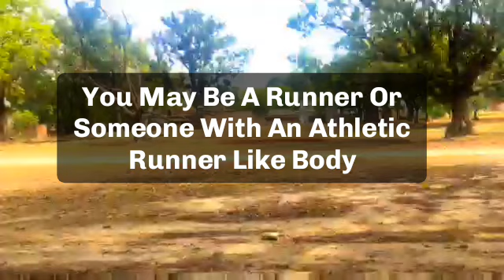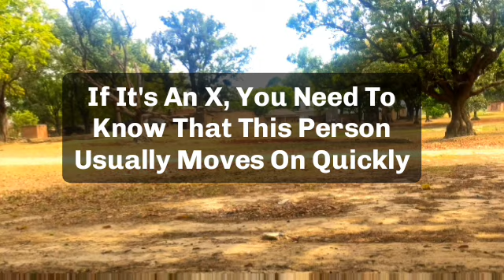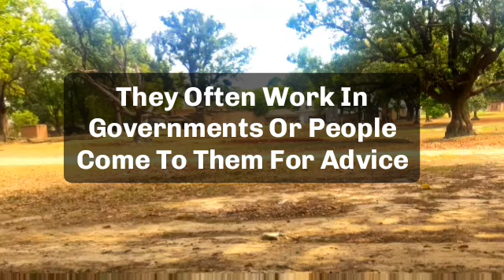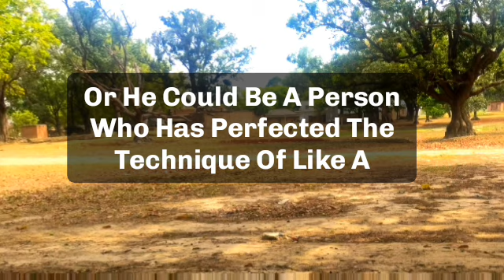🌈Today god messag God says, this is about your murderersomeone is planningto kill you......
jesus calls
paul dhinakaran
names of jesus
dgs dhinakaran
stella dhinakaran
names of jesus christ
600 names of jesus
calling jesus
jesus calling 2021p
100 names of jesus
jesus calls us
dr dhinakaran

5 good night praye
good night prayers and blessings
3 short good night PRAYERSUNNAT
goodnight blessings